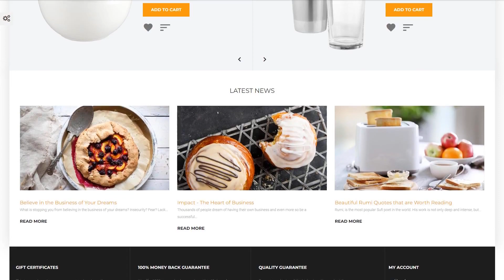Restaurant Equipment & Houseware PrestaShop Theme by RockThemes Website Template - 61410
This one comes with Responsive, Admin Panel, Bootstrap, On-line chat, Sliced PSD, Dropdown Menu, Google map, Sample content, Tabs, MegaMenu, Blog, Online Store/Shop, HTML 5, JQuery, HTML plus JS

For businesses like dinnerware, dishes, dishware, glassware, kitchen, kitchenware, plates, pottery, store, supplies, tableware, tea, the, things, tinware, utensils

Sample Data Installer is an element that imports several documents stocking live demo content.
If you would like to make your website look exactly as on live demo, this module will help you. Moreover, adding sample data information will save your time enormously whilst building a website.
View more Sample Data Installer PrestaShop templates here
Responsive layouts adjust to smaller as well as the bigger display dimensions automatically.
Responsive website design helps to improve user experience and provide a complete access to the website information from any gadget.
View latest Responsive PrestaShop themes here
On-line chat is a function that involves real-time messaging over the Internet.
Online chat conversation increases consumers positive experience and causes them to feel important while you are providing extra assistance.
View more On-line chat PrestaShop themes here